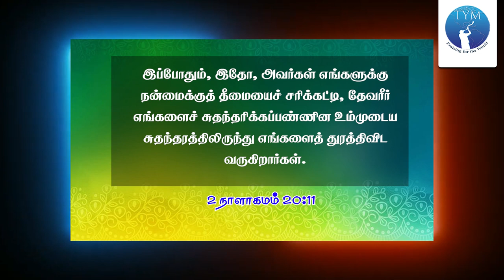God🔥will Fight💪For You💖 | Motivational Word | Pas. Leo Nelson | TYM Praising Church